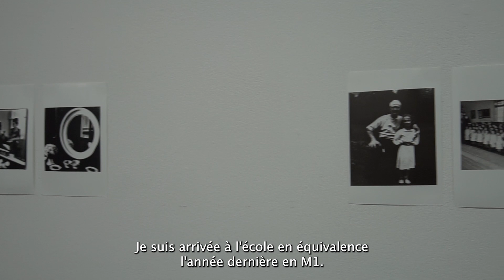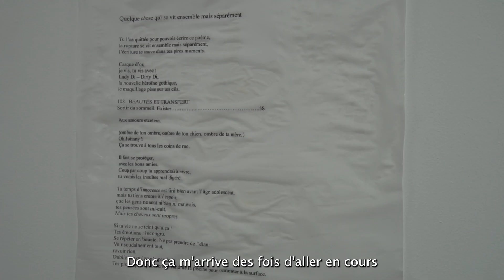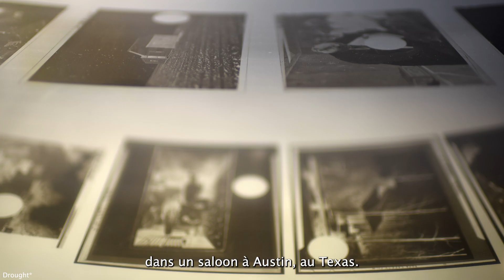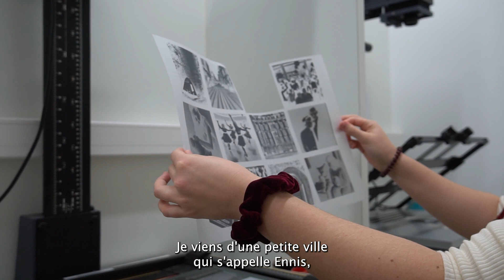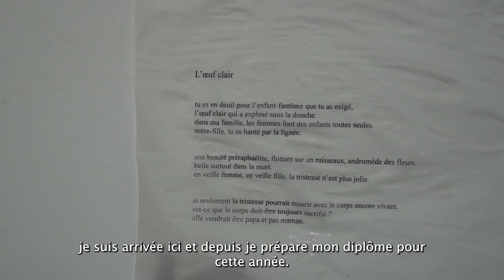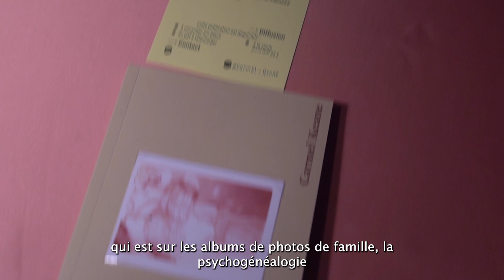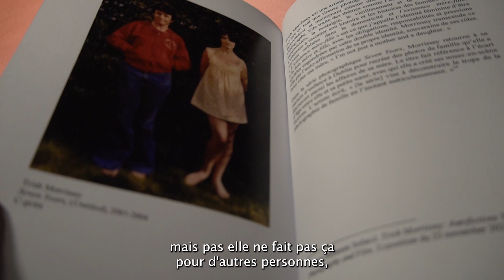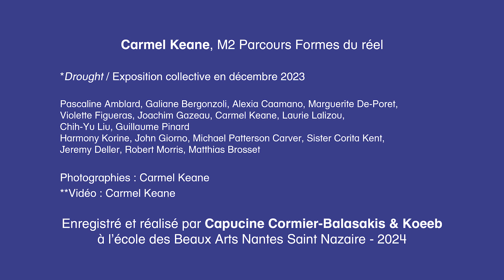Carmel Keane, M2 / Palette, l'école des Beaux-Arts Nantes Saint-Nazaire en portraits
Palette : l'école des Beaux-Arts Nantes Saint-Nazaire en portraits

En dernière année de master, Carmel Keane propose un travail axé sur la photographie vernaculaire et la psychogénéalogie, principalement incarné à travers l'image, la poésie et la sculpture en céramique. Alliant intelligence artificielle et photographie argentique, le travail de Carmel Keane offre une plongée poétiquement dissonante dans un monde hybride entre tradition et innovation.

Capucine et Koeeb sont allés à la rencontre d'étudiant.es, d'artistes et de personnel de l'école des Beaux Arts de Nantes Saint-Nazaire. Le résultat : Palette, une galerie non exhaustive des profils éclectiques qui peuplent l'école.

Réalisé par Capucine Cormier-Balasakis et Koeeb

Remerciements à Marek Walcerz, Daphné Boussion, Alexandre Mairet et Christophe Atabekian.